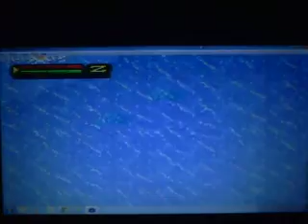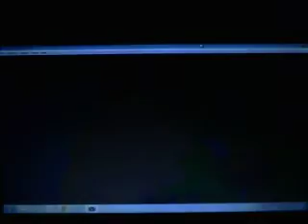Dragon Ball Z The Legacy of Goku II Wt-Ep 20